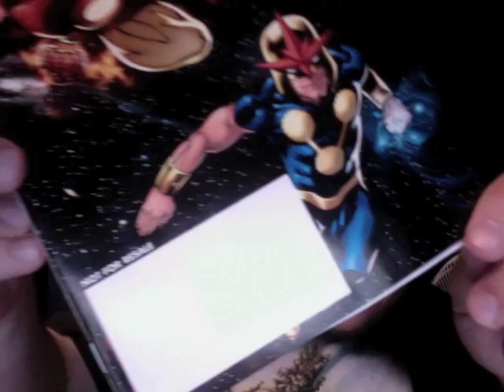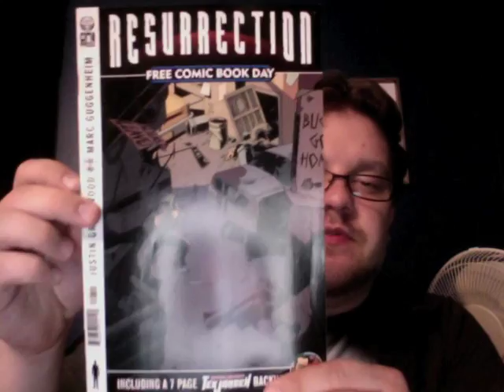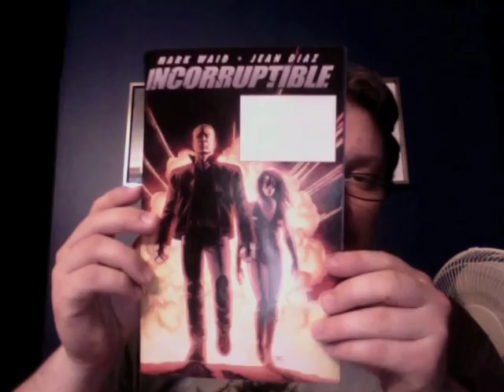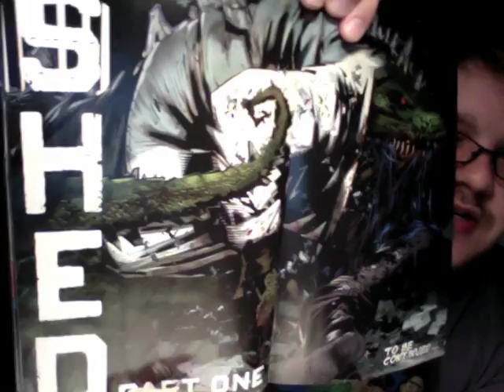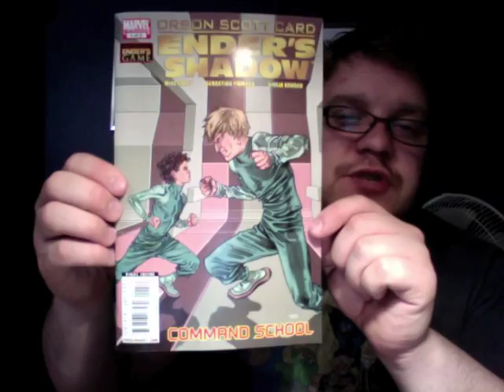Comic Reviews for the week of 5/5/10 and FCBD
This week Jordan has a HUGE announcement and then reviews a bunch of comics, including: FCBD Green Hornet, FCBD Iron Man & Thor, FCBD Iron Man & Nova, FCBD Resurrection #0, FCBD Incorruptible/Irredeemable #1, The Amazing Spider-Man #630, Ender's Shadow: Command School #4(of 5), and Iron Man 2.